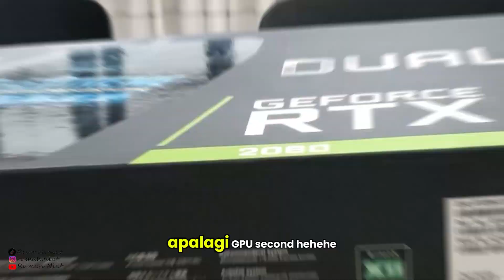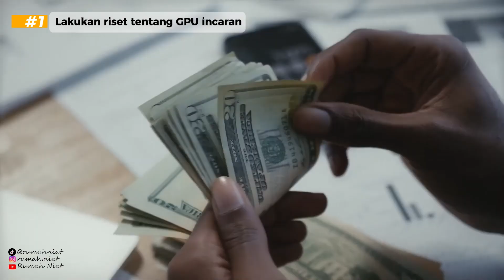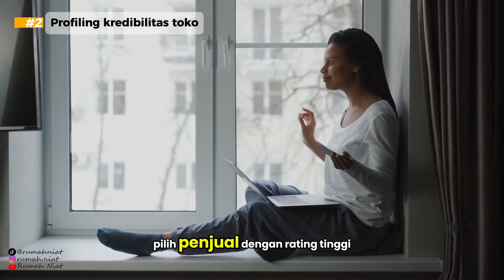Ternyata ini 5 Hal Wajib Diketahui Saat Membeli GPU di Marketplace Facebook Tokopedia Shoopee Tiktok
Lagi cari GPU? Tonton dulu video ini, biar sobat ada informasi tambahan tentang cara bertransaksi yang aman saat membeli GPU, let's gooooooo!!!
Untuk selengkapnya jangan lupa nonton sampai habis yaa.

Yang mau rakit PC Mid bisa cek komponen ini :
Mobo :

Follow juga social media kita yang lain.
Terimakasih.